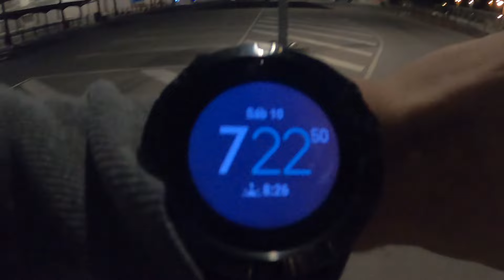TRAIL RUNNING CON UN PAR 🍳🍳| Estamos con muchas ganas de montaña 🌄🌄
Pues llego el día de la tirada larga y toco hacerla después de trabajar, la verdad que no lo suelo hacer pero así al menos tenemos el domingo libre para darle caña a la furgo
Todo iba bien hasta que las patitas dijeron donde vas Manue

EQUIPO DE TRAIL RUNNING:
★ ZAPATILLAS HOKA ASFALTO
★ ZAPATILLAS HOKA TORRENT
★ MEMBRANA SALOMON BONATTI